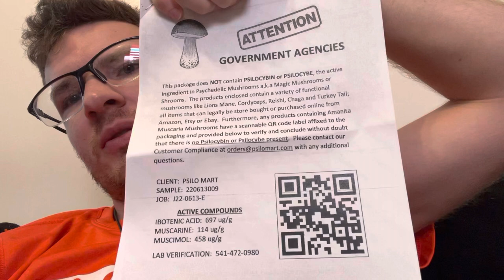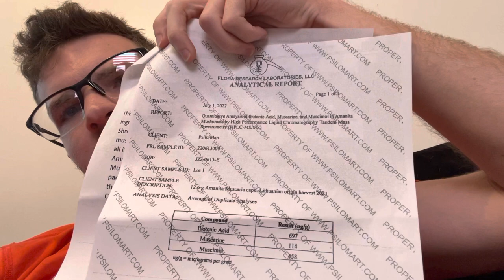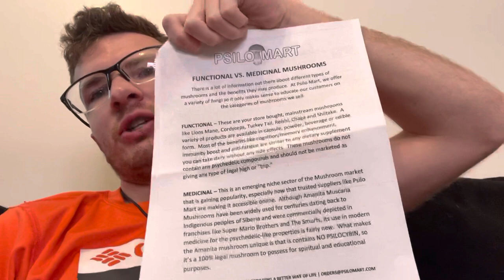Shroom bros mushroom gummy review! Part1/2